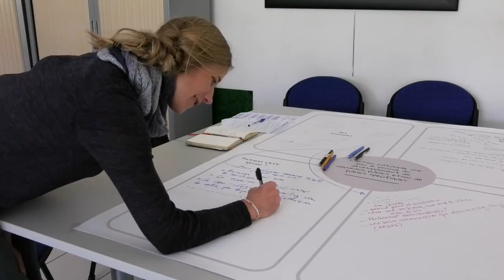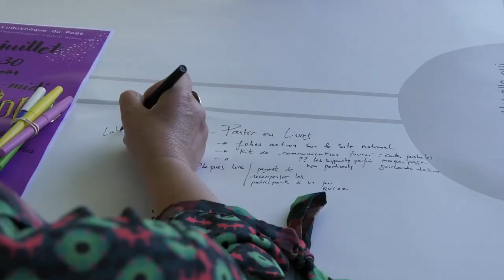Roseline Faliph - L'Action culturelle en bibliothèque : c'est à vous !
Dans le cadre de notre 16e Rencontre des bibliothécaires, Roseline Faliph, facilitatrice et chargée de développement territorial du Pass Culture pour la région Sud & Corse, à coordonné un world café qui a permis aux bibliothécaires d'échanger des pistes et des éléments de méthode autour six thématiques : partenariats ; développement des publics ; politique culturelle des collectivités ; travail en réseau, actualité, dispositifs nationaux).
Merci à Valérie Bruno (Médiathèque Quai des Arts, Veynes), Marion Régent (Médiathèque Le Chabotté, Chabottes), Pauline Mestre (Médiathèque Michel Serres, Tallard), Angeline Van Neck, Médiathèque de Saint-Jean-Saint-Nicloas), Julie Bécheras et Véronique Lalauze (Médiathèque de La Salle les Alpes) et Marie-Julie Aillaud (Médiathèque du Poët).